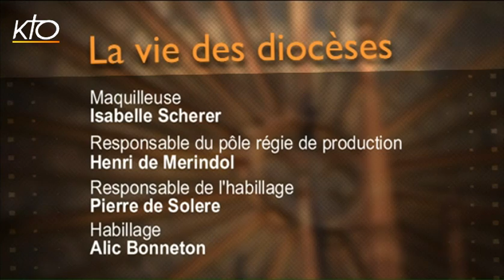Mgr Bernard-Nicolas Aubertin - Diocèse de Tours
Dans La Vie des Diocèses, Mgr Bernard-Nicolas Aubertin archevêque de Tours depuis 2005, remet en perspective l'actualité de son diocèse. L'Eglise d'Indre et de Loire se prépare à vivre l'année Saint Martin, année qui s'ouvrira le 11 novembre prochain, pour marquer l'ordination épiscopale de Saint Martin il y a 1700 ans. Egalement président de la commission épiscopale pour la liturgie et la pastorale sacramentelle, Mgr Mgr Bernard-Nicolas Aubertin reviendra sur le nouveau lectionnaire instauré dans les paroisses depuis l'Avent 2014.Nous découvrirons ensuite la fraternité Saint Martin, qui s'est donné pour mission d'aller vers les plus pauvres.